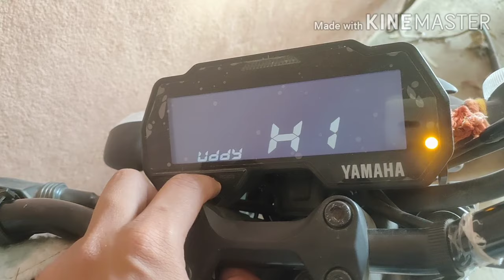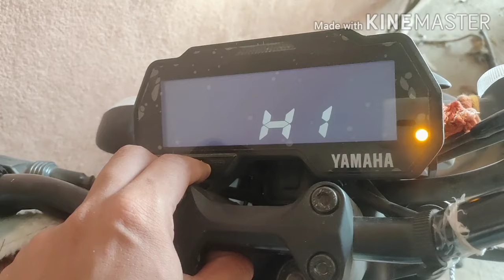How to changed display Name | Yamaha Mt 15 bs6 model 2020 |buddy replace name | speedometer mt 15